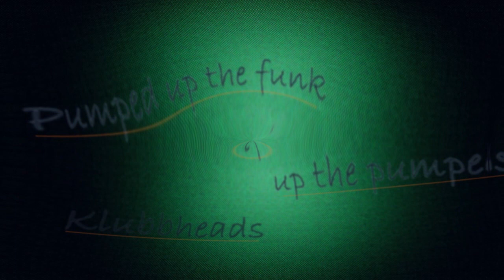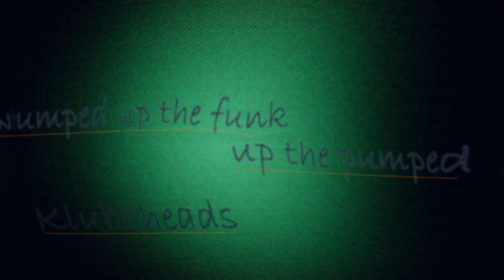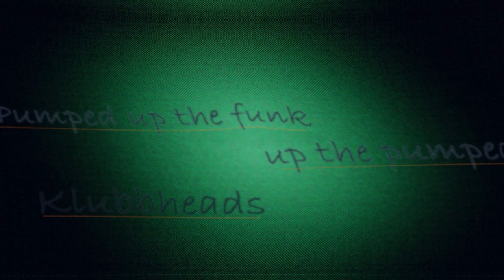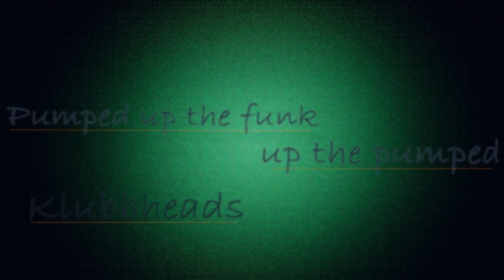Itty Bitty, Boozy Woozy & Greatski - Pumped Up Funk (Klubbheads_SG_Mix) [1997]